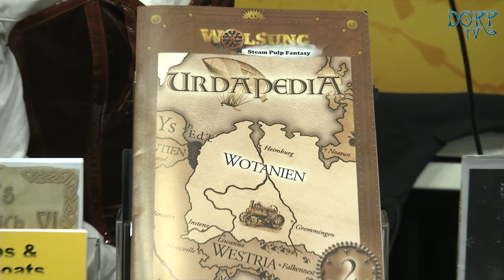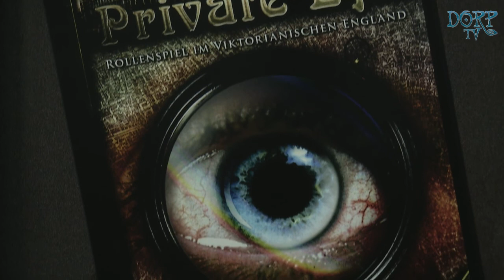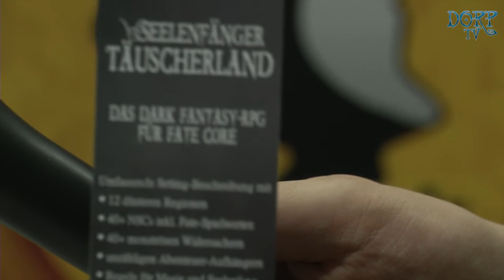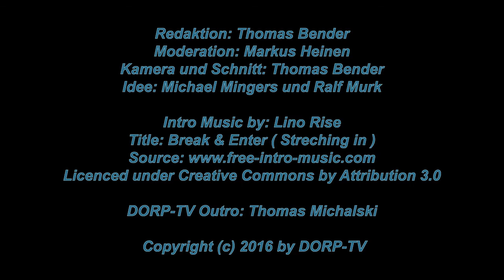DORP-TV - RPC 2016 in Köln - Redaktion Phantastik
14. Video von der RPC in Köln

0:00 - Wolsung
1:44 - Private Eye
3:00 - Seelenfänger (Fate)